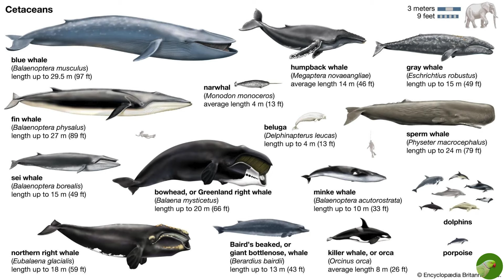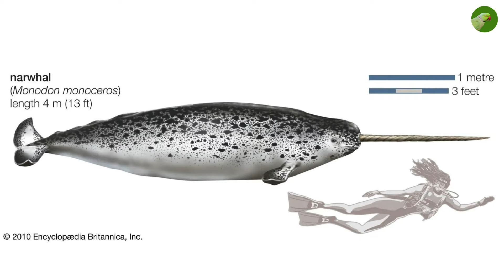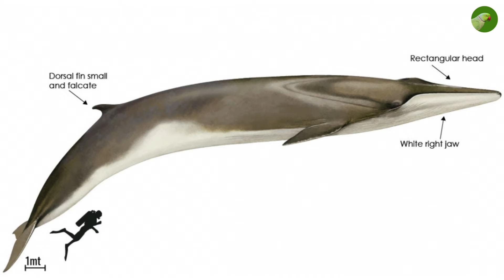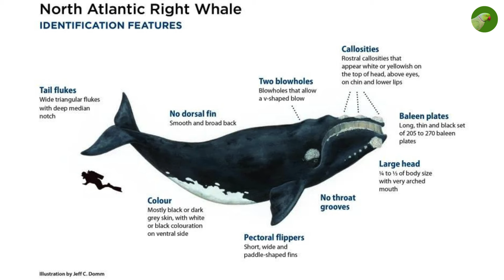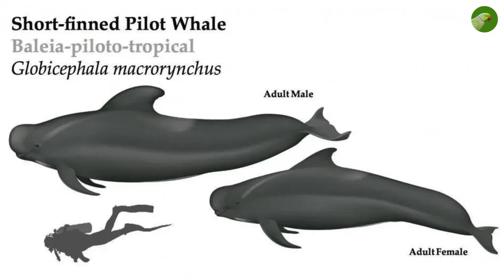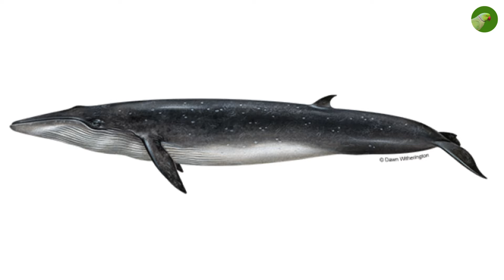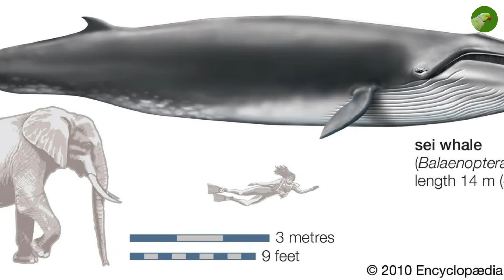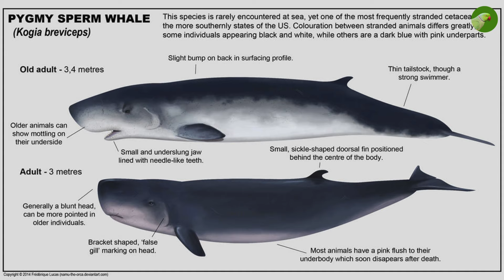Whales: Interesting facts about each whale species Marine Wildlife Video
In the vast and mysterious depths of the ocean, an intriguing group of creatures roams silently, often unseen and scarcely understood—the abyssal whales.

These enigmatic beings, including species like Shepherd’s beaked whale and Perrin’s beaked whale, dwell in the abyssal zones of the world's oceans, where sunlight barely penetrates, and pressures reach staggering levels.

Named after explorers, scientists, and regions, these whales embody a sense of mystery and fascination.

Abyssal whales navigate the darkness of the deep with grace, utilizing their unique adaptations to thrive in the extreme conditions.

With elongated bodies and specialized echolocation abilities, they hunt for squid, fish, and other deep-sea creatures, their movements hidden from human eyes.

Despite their elusiveness, scientists have pieced together fragments of knowledge about these creatures, shedding light on their behaviors, migrations, and evolutionary histories.

However, much remains unknown about their lives in the abyssal realm, leaving ample room for discovery and exploration.